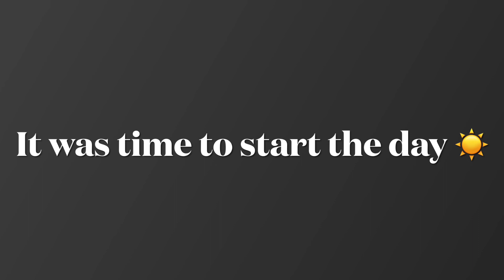Dog’s April Fools Joke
When you have a trick dog, you never know what she might do! Hope you enjoy 😊